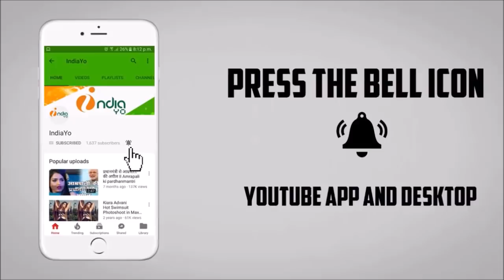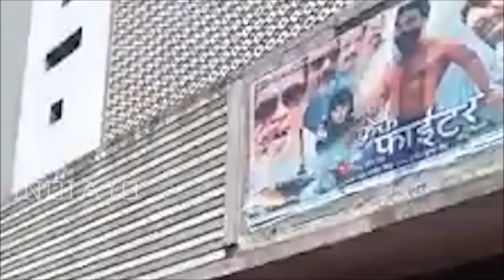क्रैक फाइटर का हाउसफुल 9वा सप्ताह - Crack Fighter 9th Week in Bihar & Jharkhand